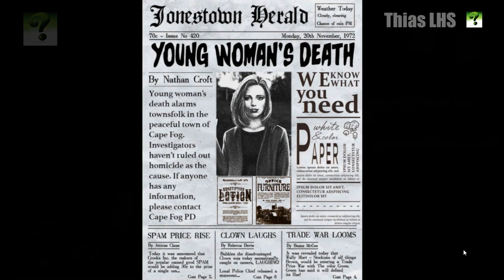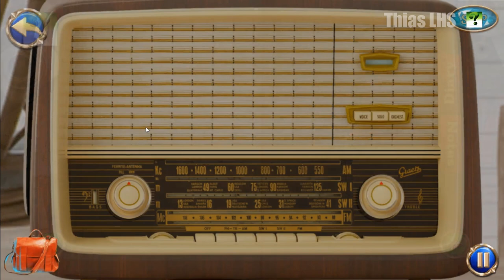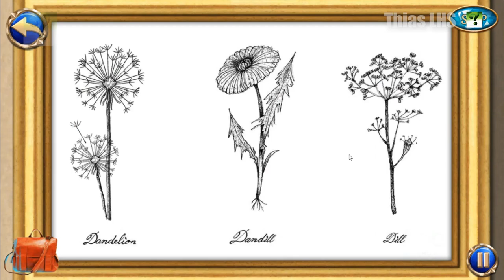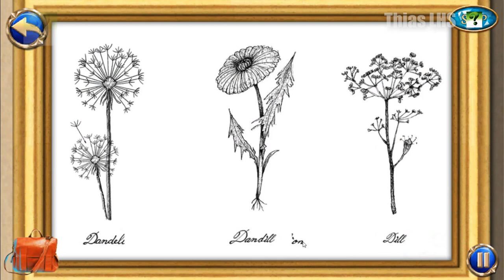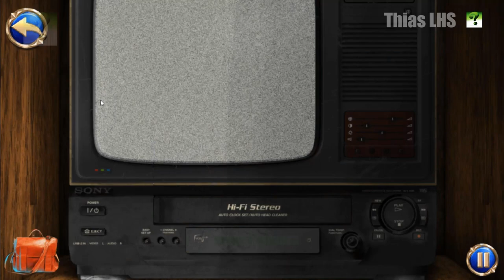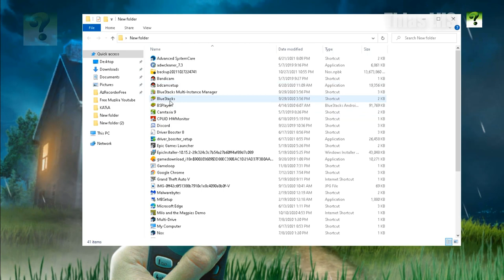Fatal Affair on Cape Fog Full Game Walkthrough (By Midnight Adventures LLC)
Do you love Murder Mysteries, drama, and deep stories and novels with twist endings? Do you love puzzle solving and adventure games?

Fatal Affair on Cape Fog will be right up your alley! This game combines story telling in the form of a short novel, along with some fun puzzles, gorgeous atmosphere, and deep exploration into a beautiful setting with gorgeous animations, sounds that take you away into the sights, sounds and smells of the idyllic & fictional town of Cape Fog!

You and your husband venture off to the idyllic town of Cape Fog to relax and unwind. While your husband embarks on a work assignment, you quickly settle into town, forming a social circle of close friends, eager to show you around!

As you settle in with new friends and townsfolk, word spreads through Cape Fog that a young woman is deceased, and her death is currently being investigated as a murder.

Local residents inform you to stay away from her former abode, the iconic mansion on the hillside. Townsfolk claim the deceased young woman has been haunting the place ever since, and they have deemed the house uninhabitable.

You take it upon yourself to find out more about this mystery woman & her history in this town as you interview her family and close friends.

Download Link